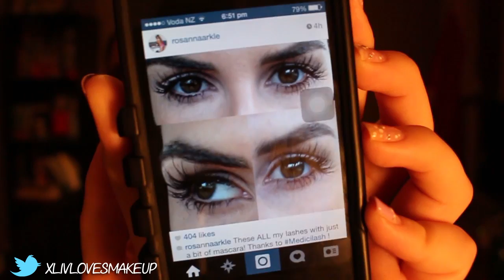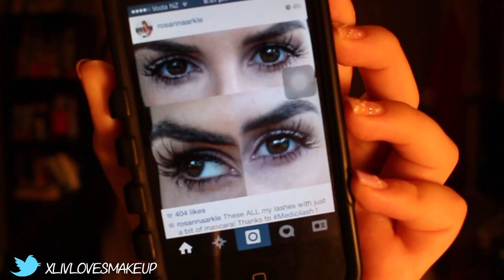The Couple's 123 | Tag feat. Koopu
Hope you all liked this video with my boyfriend Koopu!

The Questions:
1. If your bf/gf could be married to a movie star who would it be?
2. If your bf/gf could be a celebrity who would it be?
3. You've gone to 711 to get milk and decide to buy your bf/gf a treat, what did you buy?
4. What percentage of house work would your bf/gf say that they do?
5. If your bf/gf could choose one thing for you to get rid of, what would it be?
6. What is your bf/gf most repeated sentence or phrase?
7. What is your bf/gf most used cuss word?
8. What is your bf/gf ultimate favorite movie?
9. A meteor just hit, you've saved everything important, what would your bf/gf go back to get?
10. The saying opposites attract is true because me and my bf/gf are opposite at _______?

I TAG:
Shaaanxo
Sally Jo
Crystal Conte

My nails are done by Deb at The Glitter Fix, check her out!

My favourite brushes and lashes!
For Lime Crime, The Balm, NYX, Million Dollar Tan and more:
For inexpensive fashion!

Camera I use: Canon EOS 700D w/ 18-55mm lens